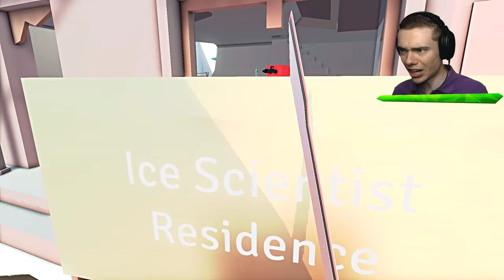FIRE GODZILLA ARMY vs ICE GODZILLA ARMY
Fire Godzilla Army VS Ice Godzilla Army in Ancient Warfare 3!

We need to rescue Ice Godzilla and battle Fire Godzilla with our Blue VS Red armies in Ancient Warfare 3!